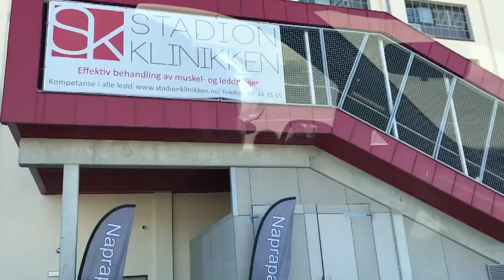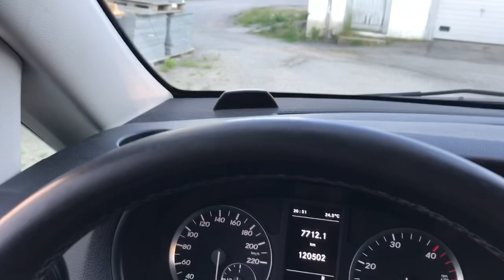Normal life, Angry Wife- VLog104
Work and training pluss I show you my brother’s workshop for the first time in a long time!